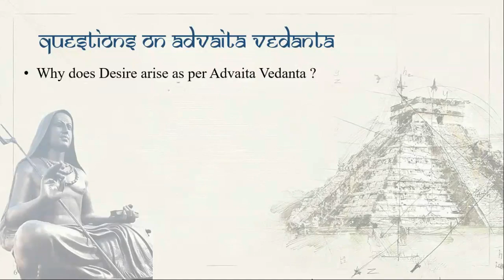Why does desire arise as per Advaita Vedanta ?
In this video we discuss that is the conclusion of Advaita that the world is false is taken then the logic used by Advaita would equally be false since it is the part of the world, hence making Advaita inturn false, thus making the conclusion of Advaita false, hence providing the world to be true.

This is quite strange objection given by Vedanta Deshika on Advaita Vedanta.